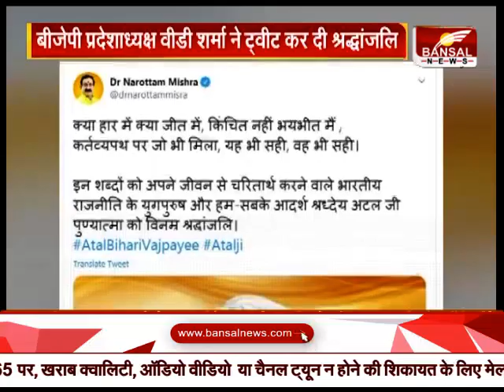गृह मंत्री नरोत्तम मिश्रा ने ट्वीट कर पूर्व प्रधानमंत्री अटल बिहारी वाजपेयी को दी श्रद्धांजलि